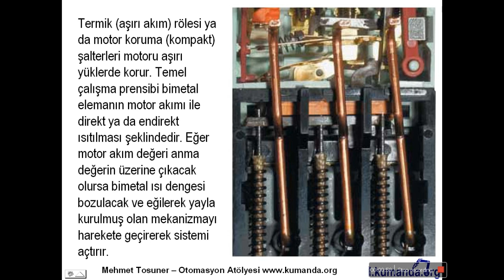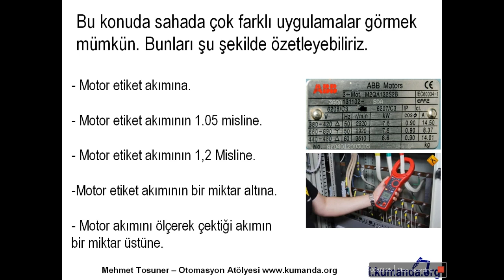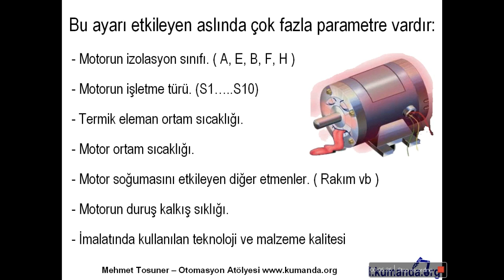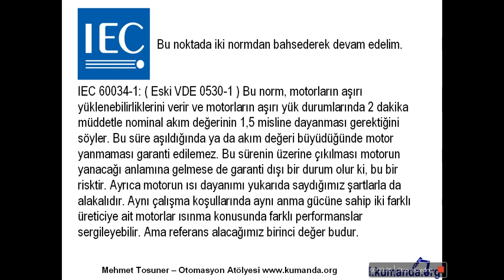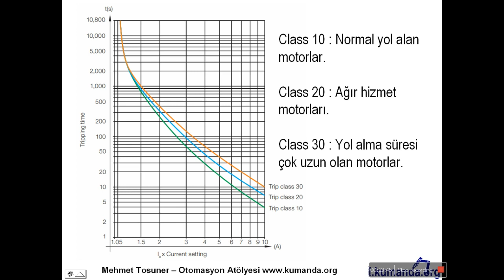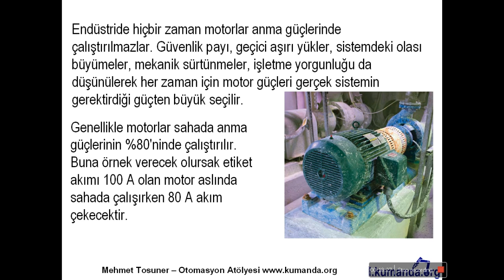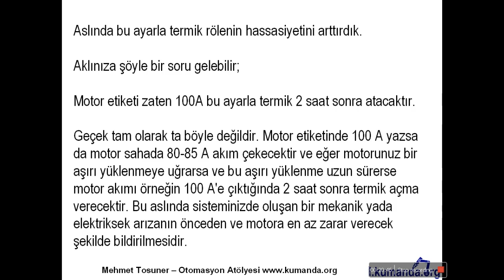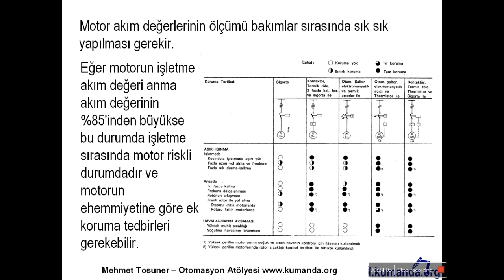Elektrik Motorlarında Termik Koruma Elemanı Akım Değerinin Ayarlanması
Termik röle Motor koruma şalteri Kompakt şalter